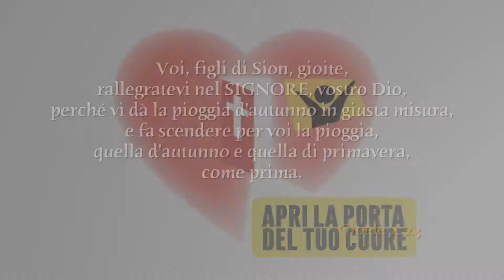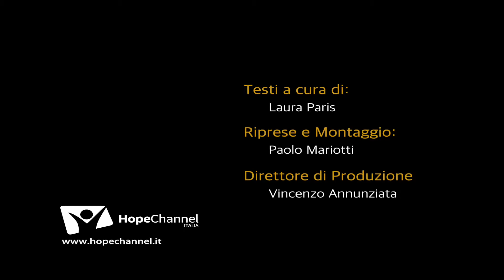Domenica 17 dicembre 2017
Gioele 2:23
Voi, figli di Sion, gioite, rallegratevi nel SIGNORE, vostro Dio, perché vi dà la pioggia d'autunno in giusta misura, e fa scendere per voi la pioggia, quella d'autunno e quella di primavera, come prima.
Testi e presentazione in studio a cura di Laura Paris.